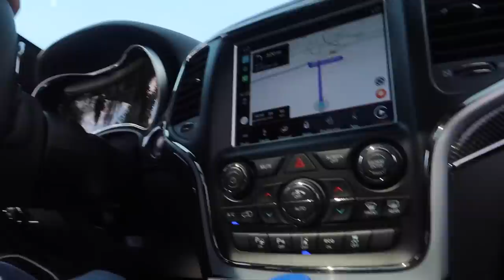IK WIL HIERMEE STOPPEN! - VLOG 265